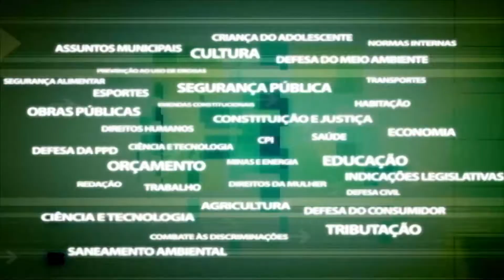Comissão Defesa Civil - Prédios abandonados